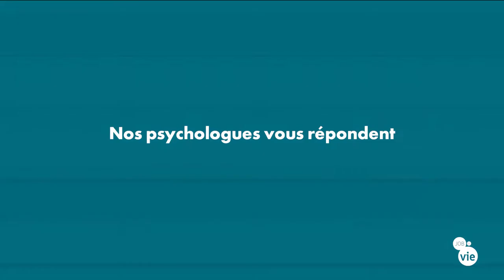Psychologues du travail relais d'urgences psychologiques ?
Le psychologue peut-il être un relais d'urgences psychologiques ?
Juliette LOEZ, psychologue au PÔLE SANTÉ TRAVAIL nous explique tout !

Rejoignez nous sur Jobdevie.fr